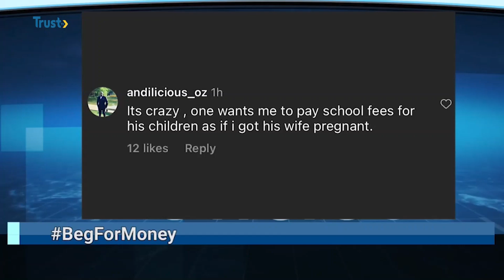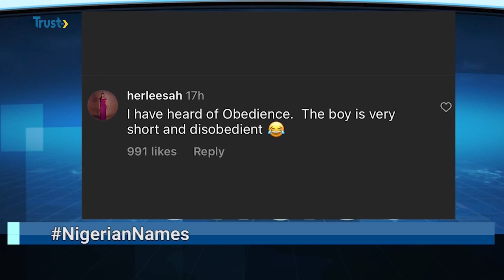Lady Lament On Names Nigerian Parent Name Their Children | TRUST TV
NEWSFEED: Lady Lament On Names Nigerian Parent Name Their Children | TRUST TV